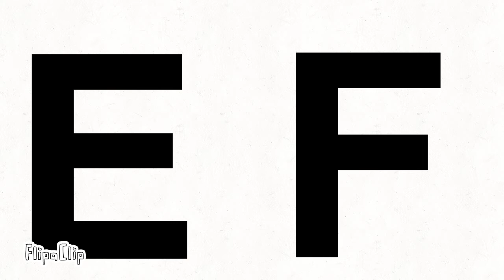TVOKids Uppercase Letters Motion (ABCs)